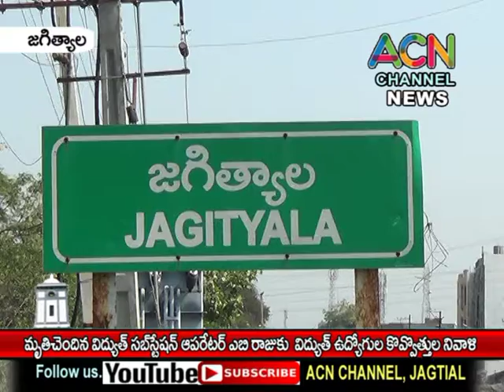జగిత్యాల జిల్లాలో మృతి చెందిన విద్యుత్ ఉద్యోగి ఏబీ రాజుకు ఉద్యోగుల కొవ్వొత్తుల నివాళులు